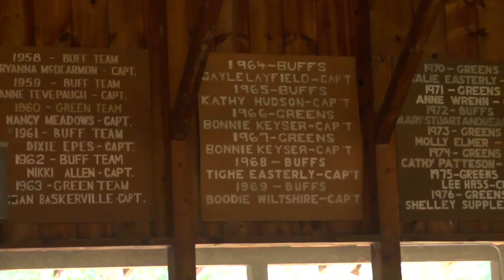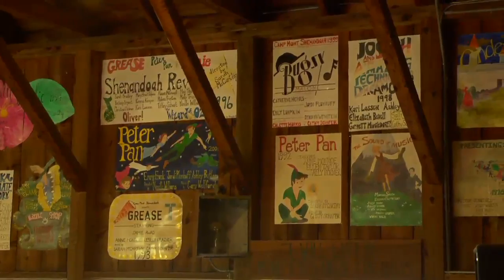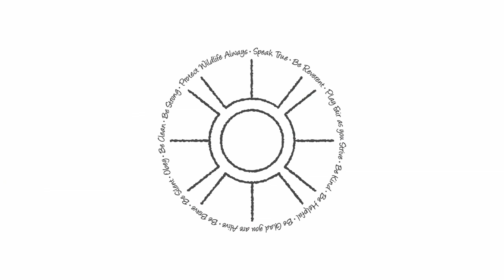The Heart of Camp Mont Shenandoah